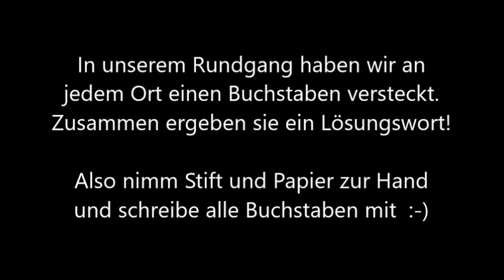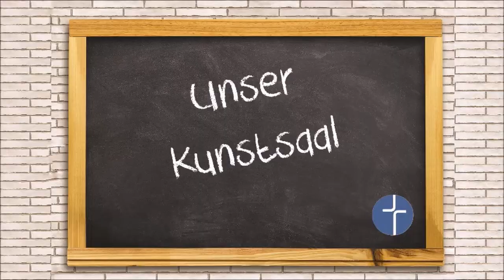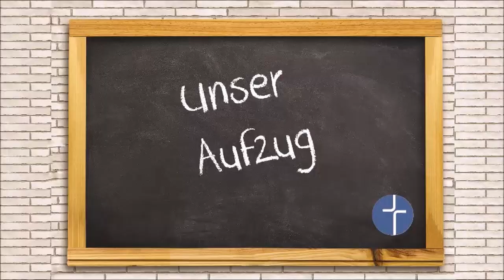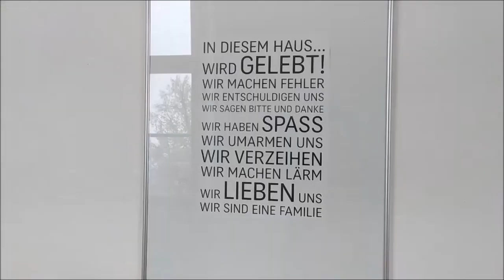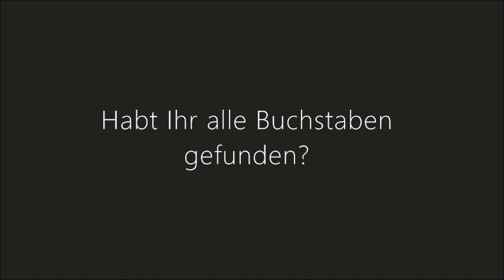Maria-Ward-Realschule Neuburg - Digitaler Schulhausrundgang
Im "Digitalen Schulhausrundgang" bekommt ihr einen Einblick in unsere moderne Schule, die sich mit hohem technischen Standard in einem traditionellen Gebäude mitten im Herzen der Neuburger Altstadt befindet. Hier macht Schule Spaß! 😊